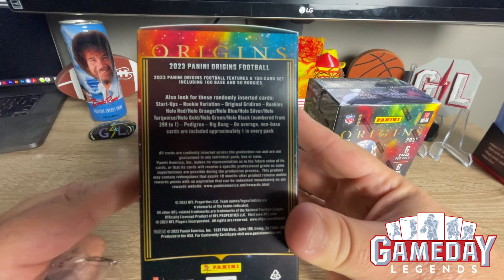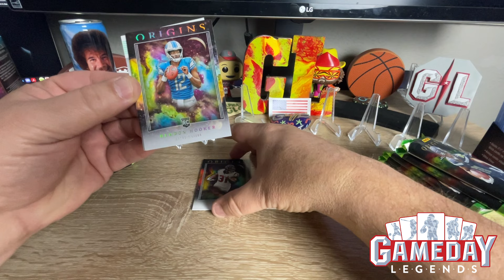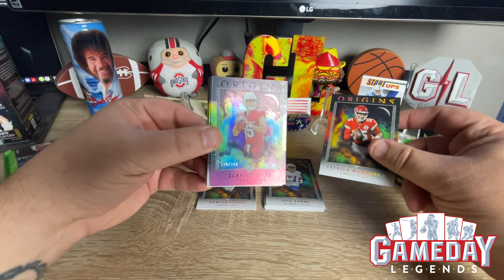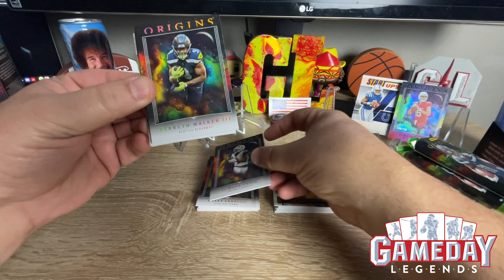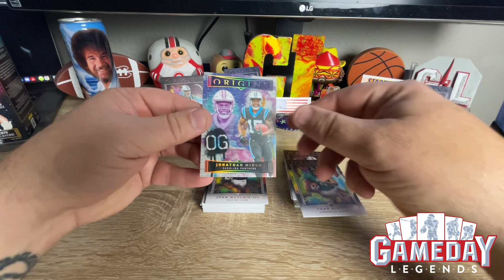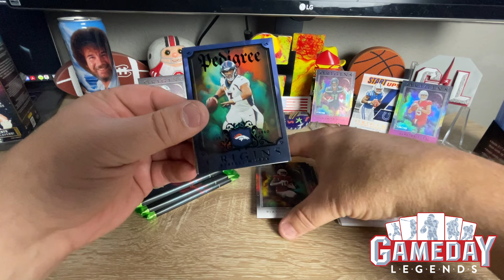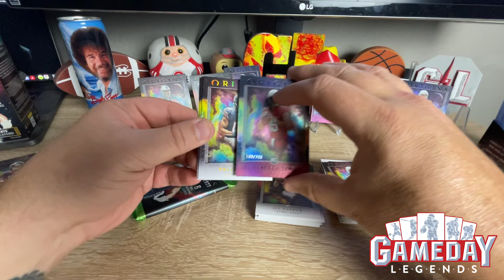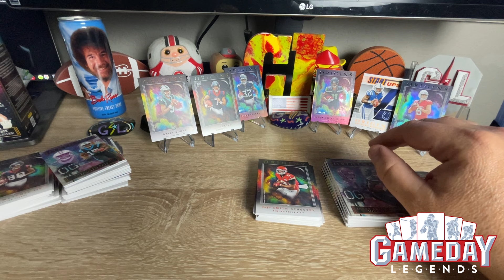🏈 🔥PEDIGREE CASE HIT🔥 🏈 *FIRST LOOK* 2023 Panini Origins International Blaster Boxes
Picked up 2023 Orgins Football blasters over the holidays, and so glad I did. Great hits and fun for $85.00. Let me know what you think about Orgins!

Right after video highlights will be posted on social media outlets below